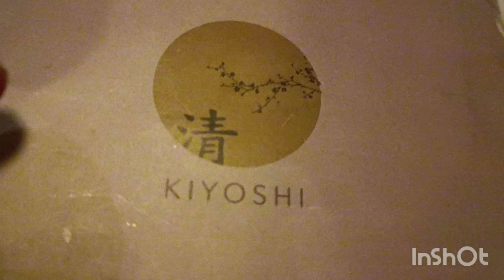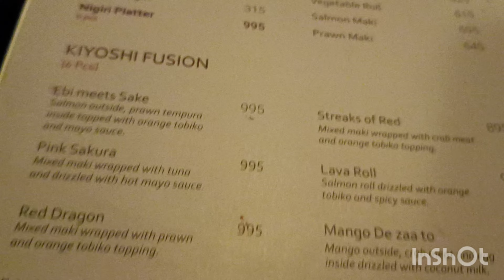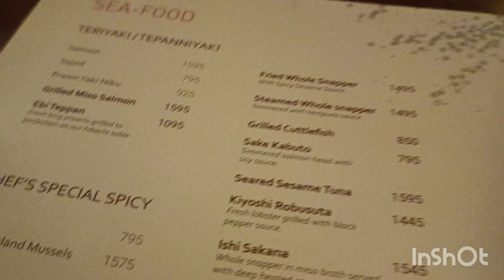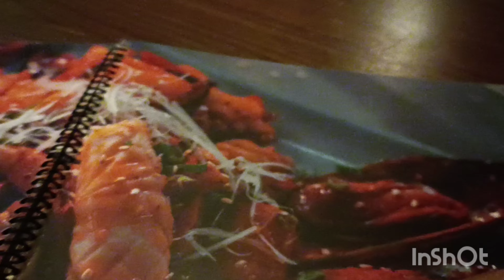বাংলাদেশে জাপানি রেষ্টুরেন্ট! kiyoshi Review of Kiyoshi Japanese Restaurant, Gulshan-1,Dhaka